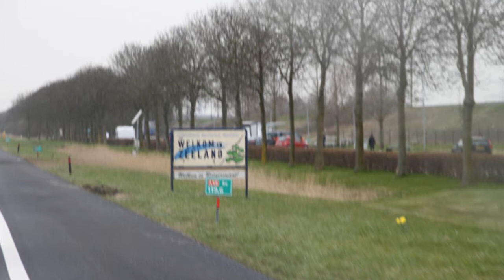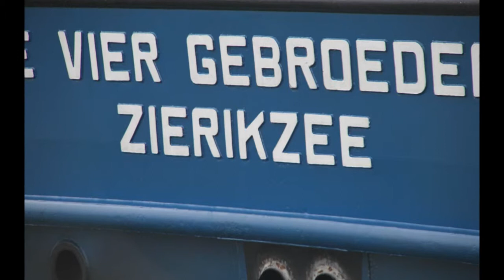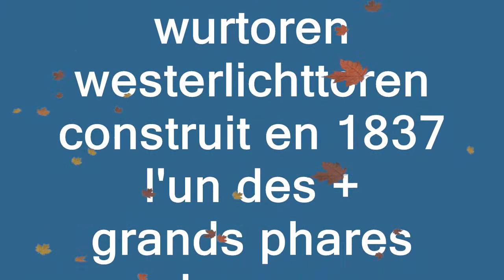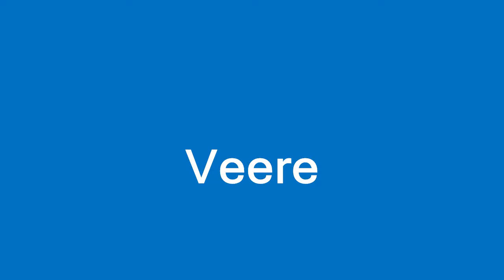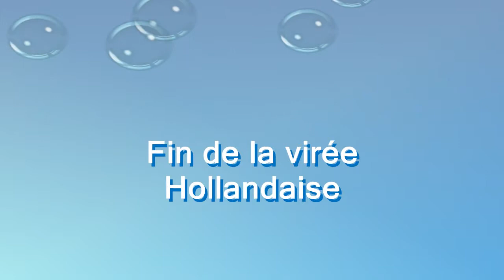pays bas pâques 2015